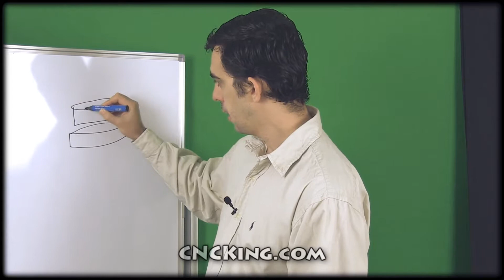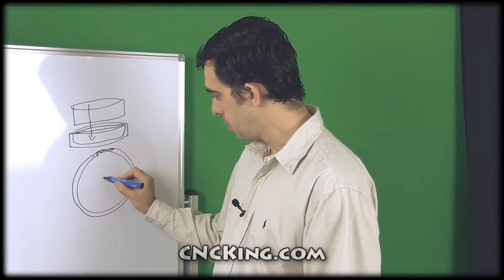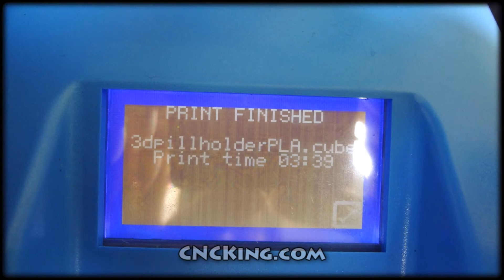Designing & 3D Printing a 7-Day Pill Holder: Proof of Concept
I couldn't find a 7-day pill holder locally so I just designed and 3D printed my own thanks to my 3D Systems Cube! distributes AI, CDR, EPS, DXF, STL, DAE, PartWorks and PDF files and scaled measurement free templates.